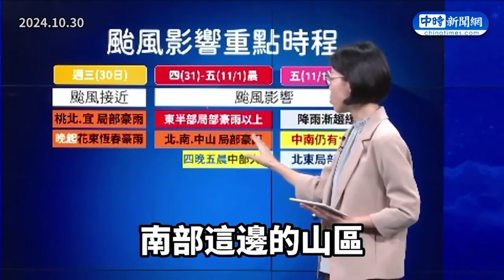康芮來襲！明天再放颱風假？ 蔣萬安：晚上8點宣布